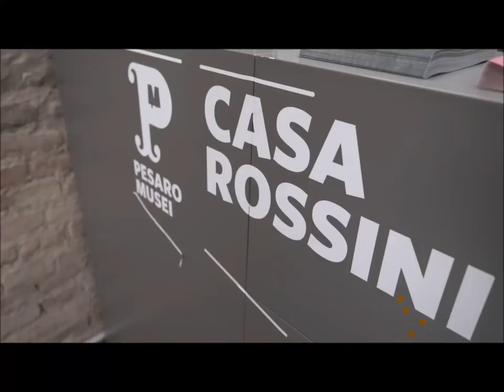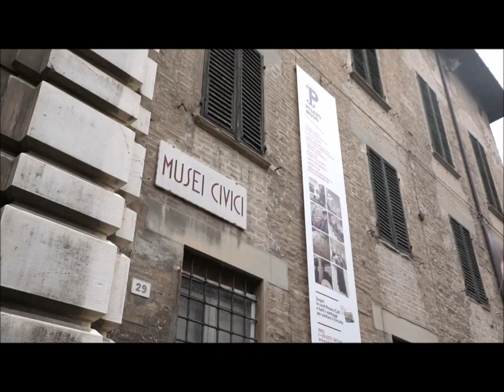Tommy Miglietta Pesaro